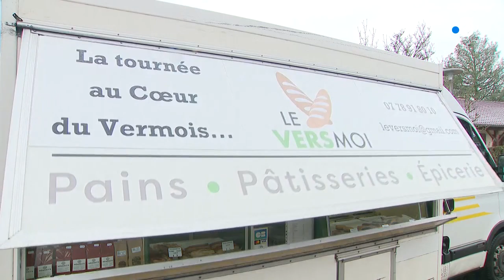l'épicerie ambulante le Versmoi sillonne les villages du Vermois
Une nouvelle épicerie ambulante dessert les villages du Vermois en Meurthe-et-Moselle.